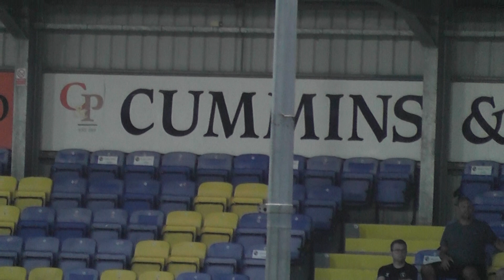Peter File Narrowly Beat WhatDivock In A 10 Goal Thriller!!!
It wasnt what we had hoped but we move on to Lallanas in pyjamas!